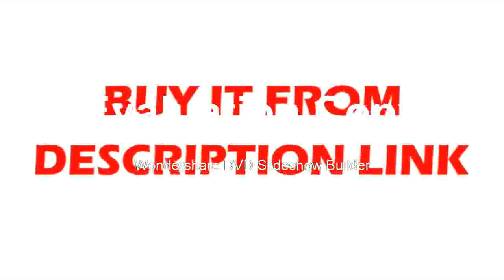Gold Underground Metal Detector Gold digger Treasure Hunter, Detection Depth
Product On Aliexpress

Brand Name:SMART SENSORModel Number:AS944Power Type:RechargeableDIY Supplies:ElectricalWith LCD Screen Or Not:Yes Detectable Indication:Audio/LED LightMaximum Explore Depth:3m(1*1m Aluminium board)Detectable Mode :Ground Balance/DiscriminationExplore Frequency :7.0khzFerrous& Non-ferrous Metal Distinguish :yesContinous Operating Time :6-10 hoursLow Battery Indication/earphone jacket:yes